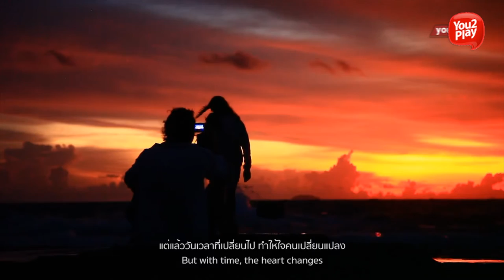สัมภาษณ์ : Mattnimare Single "ความสุข" เพลงที่ตั้งคำถามกับทุกคนว่าความสุขสุดท้ายอยู่ที่ตรงไหน ?